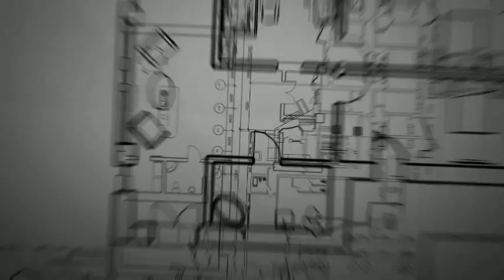Cement Ceiling Work Cost // Cement Ceiling Materials Cost Full Details And Process in Telugu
TeluguBuildingconstruction Cement Ceiling Work Cost // Cement Ceiling Materials Cost Full Details And Process in Telugu

   Thankyou for watching friends keep support me
        Thankyou all

        Prasad
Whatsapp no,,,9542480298